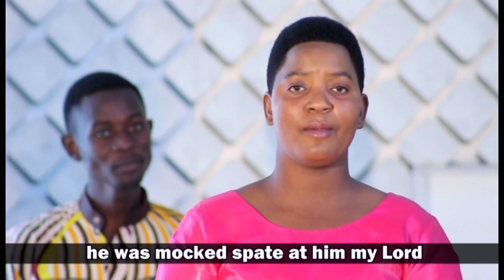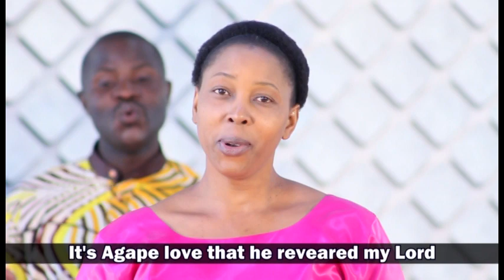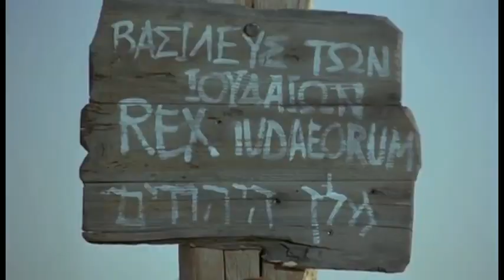HAPO KALE _ MABOMBA MANNE ADVENTIST CHOIR